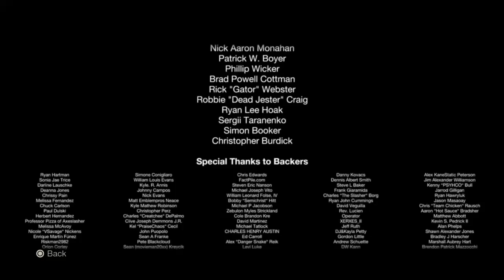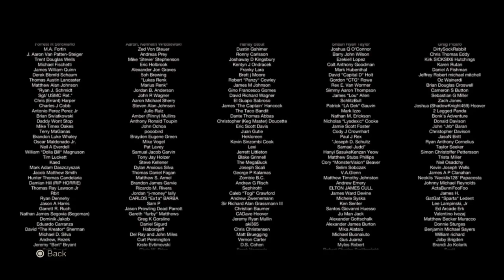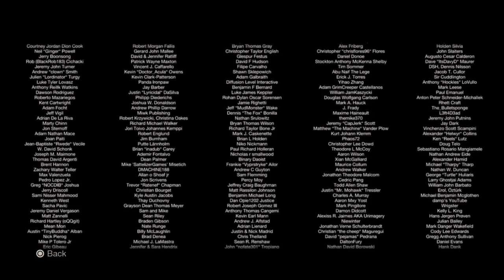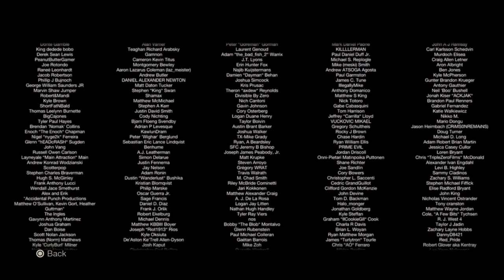Friday the 13th: The Game_20170719191727